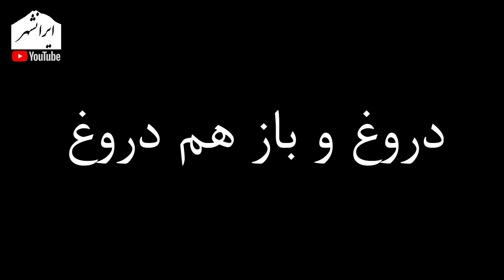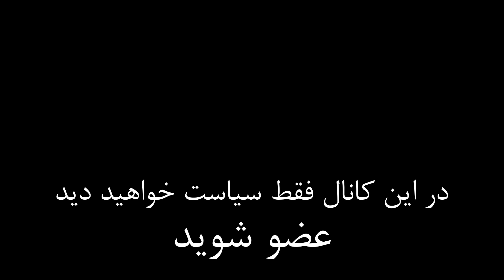ایرانشهر: راز جعبه سیاه هواپیما چیست؟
این برنامه به قلم ایرانشهر به دلایل و جنبه ها و تبعات دروغ گویی ظریف و خودداری از تحویل جعبه سیاه به کشور های دیگر می پردازد

تویتر      : @Iranshahrtv
اینستاگرام : @iranshahrtv